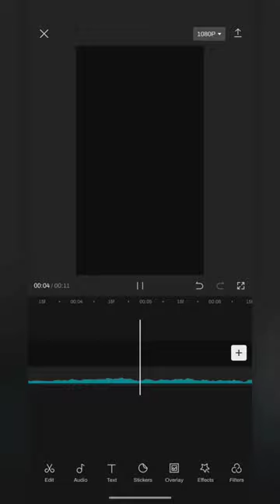Wait for beat, | capcut tutorials| Capcut Editing| Car edits